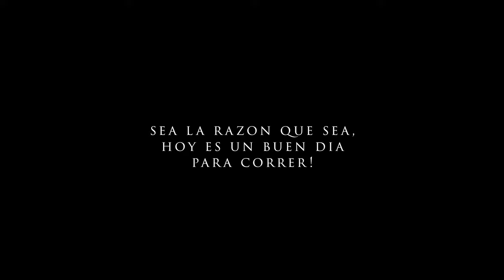POR QUE CORRES?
Algo de equipo que uso para correr:
  ▫️ Salomon Adv Skin 5 Set Pack
  ▫️Hoka one torrent 2 (Trail/road)
  ▫️Hoka  one speedgoat (Trail)
  ▫️Hoka one clifton (Road)
  ▫️Nike Vaporfly Next% 2
  ▫️Hoka One Challenger

Para grabar:
  ▫️Gopro 9
  ▫️Gopro Max Lens
  ▫️Dji mini osmo (Hikes)
  ▫️Mini feiyutech tripod
  ▫️Feiyutech adjustable pole
  ▫️Gopro pole El grande.